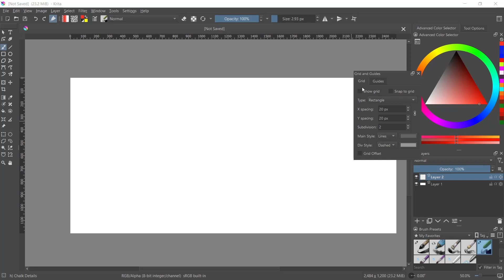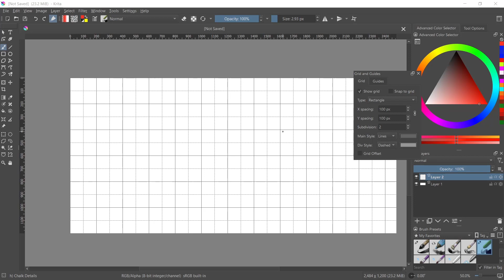Krita How To Make A Grid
In this tutorial, you will learn how to create a grid in Krita, a popular digital painting software. This grid can be used as a guide for creating precise and accurate artwork. Follow the step-by-step instructions to enhance your digital art skills with Krita.